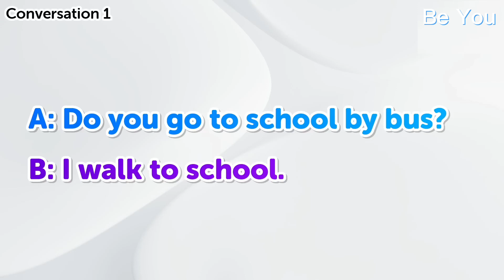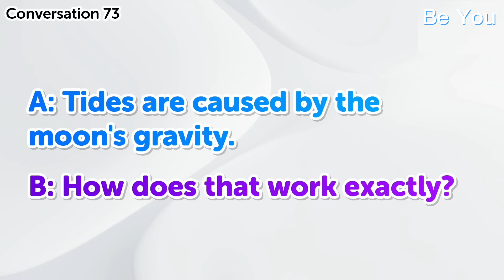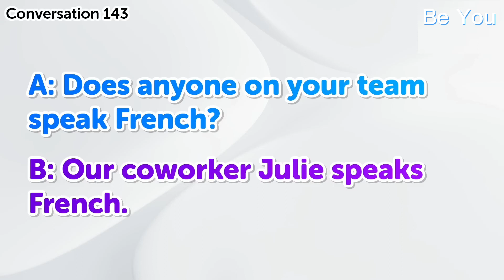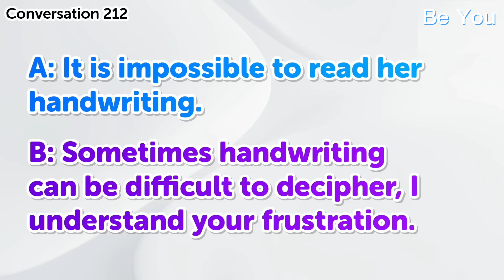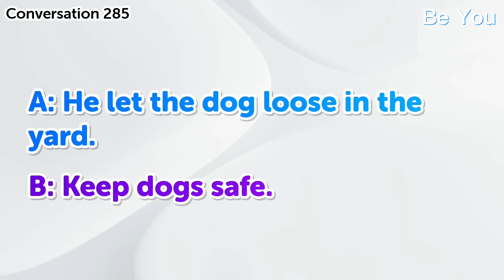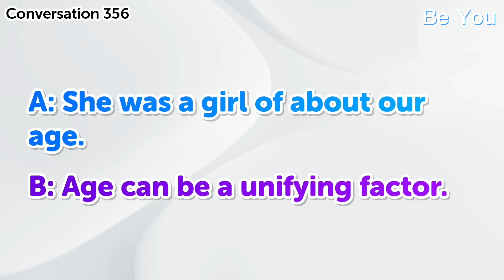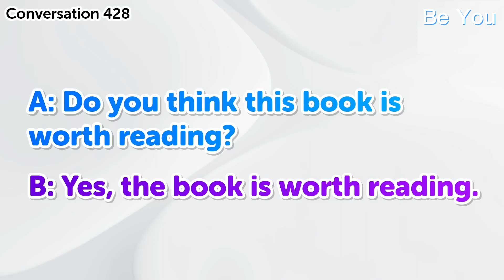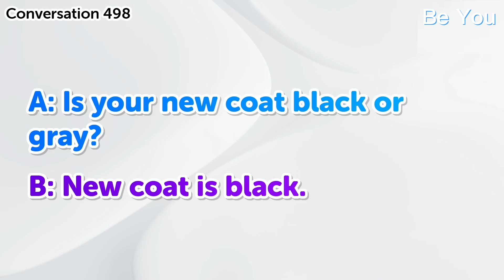2 HOUR of Daily English Dialogues: Listen and Immerse Yourself in English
This video is the perfect tool for immersing yourself deeply in English learning. Through a variety of everyday situations, enhance your understanding and pronunciation by listening to natural English conversations. Sharpen your listening skills through authentic dialogues.